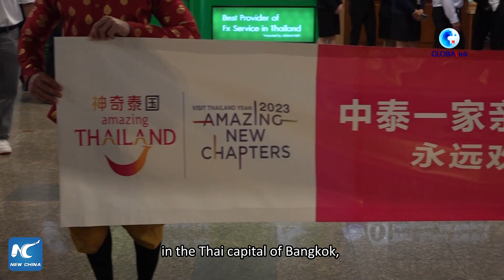GLOBALink | Thailand welcomes 1st Chinese tour groups in 3 years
Three years after the pandemic, the first tour groups from China arrived Monday in the Thai capital of Bangkok, greeted by flowers and a warm welcome from the Southeast Asian country betting on tourists' return to boost the recovery of its vital tourism sector.